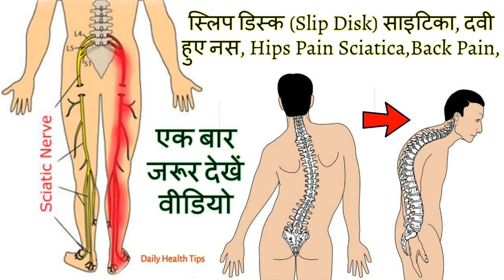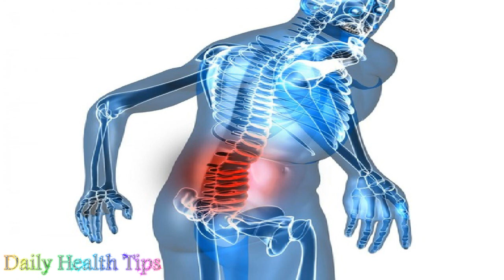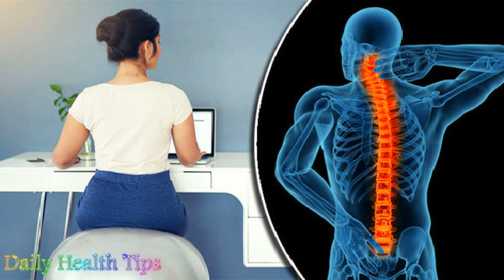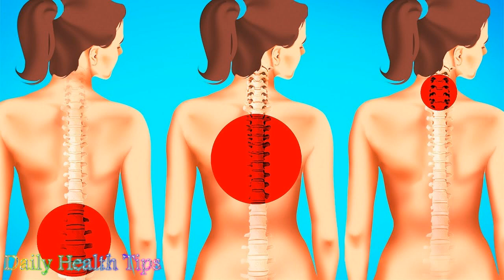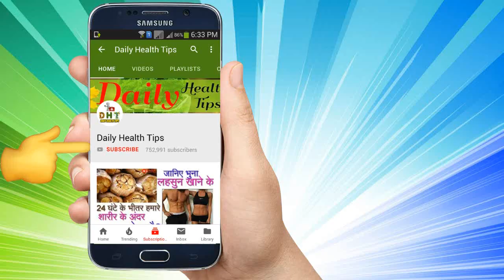स्लिप डिस्क,साइटिका, दबी नस,कमर दर्द 4 तरीको से हमेशा के लिए ठीक | Sciatica Slip Disk Hips Pain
स्लिप डिस्क,साइटिका, दबी नस,कमर दर्द 4 तरीको से हमेशा के लिए ठीक | Sciatica,Back Pain,Slip Disk Hips Pain.

स्लिप डिस्क के कारण (Causes)
अचानक से झुकना, (Sudden bend)
भारी वजन उठाना, (Heavy weight lifting)
कमर में चोट या कोई झटका लगना,(Injuries or any shock)
मांसपेशियों में कमजोरी,(Muscles weakness)
लगातार झुकरकर बैठना (continiously Bending down and siiting)
कैल्शियम की कमी, (Calcium deficiency)
गलत पोजीशन में बैठना,(Wrong position)
अधिक देर तक कंप्यूटर पर बैठना (Desk work)

स्लिप डिस्क (slipped discs) के लक्षण (Symptoms)
चलने के दौरान दर्द, तनाव, खांसी या पैर उठाने के साथ pain होना
आमतौर पर शरीर के एक तरफ दर्द और अकड़न की problem उत्पन्न होना
पीठ में दर्द, जो बाहों या पैरों तक भी फैलता है.(Severe pain)
रात में या थोड़ी सी हलचल के साथ effected हिस्से में दर्द होना
खड़े होने पर बहुत तीव्र pain होना
मल त्याग या मूत्र विसर्जन को नियंत्रित करने में problem hona
कम दूरी चलते समय pain hona
मांसपेशियों में कमजोरी आना yani weakness hona
प्रभावित क्षेत्र में झुनझुनी, pain या संवेदनशील जलन होना
गुदा (anus) या गुदा के आसपास और जननांग (genitals) में झुनझुनी आना या सुन्न ho जाना।